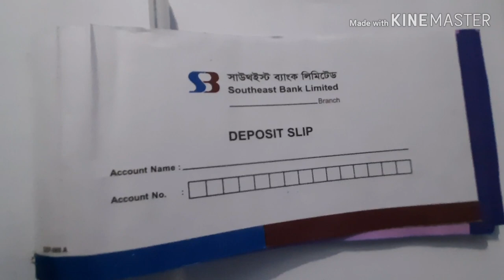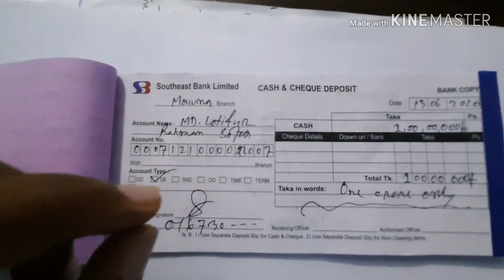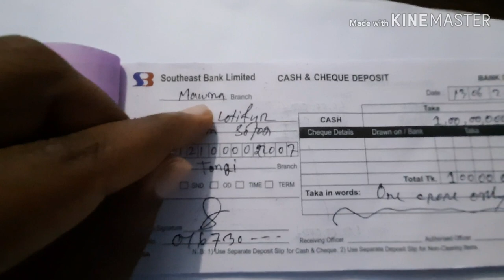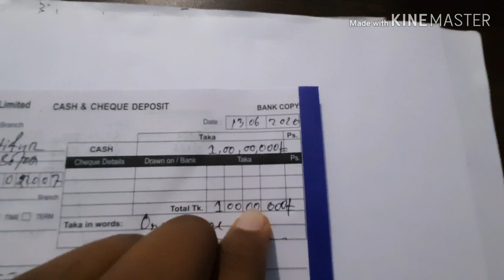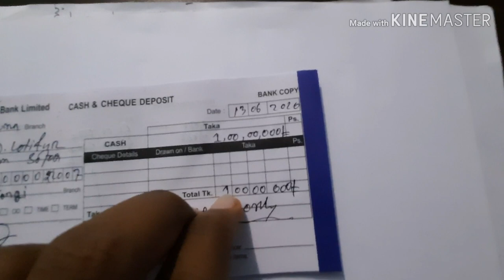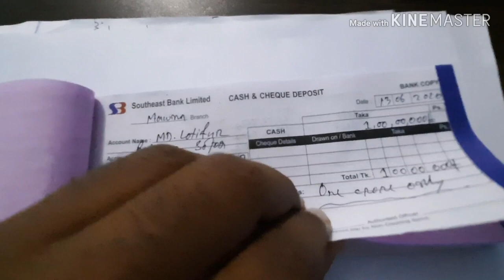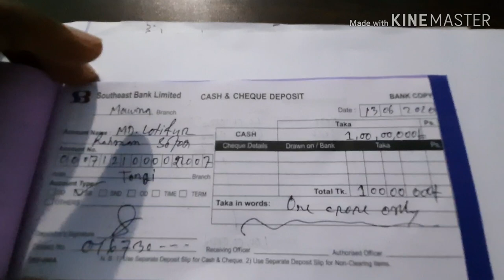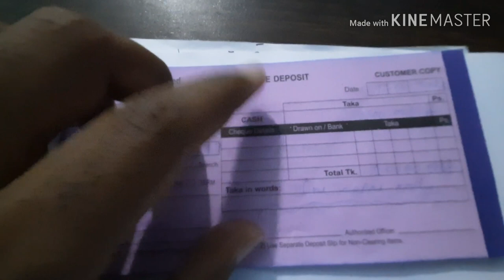How to write Bank deposit slip।।। ডিপোজিট স্লিপ লেখার নিয়ম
জমা ভাওচার লেখার নিয়ম।

অনেকেরই ব্যাংক একাউন্ট আছে কিন্তু অনেকেই যানেনা ব্যাংকে টাকা জমা করার ভাউচার কিভাবে লিখতে হয়। তাদের জন্য আমার এই ক্ষুদ্র প্রয়াস।  আশা করি ভিডিও টি আপনাদের উপকারে আসবে।
ধন্যবাদ সবাইকে।